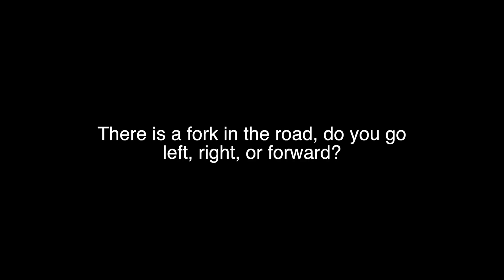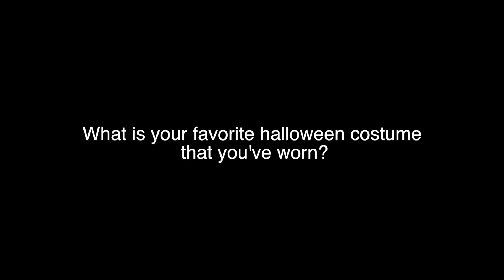Staff Highlight: Brittney Wysocki